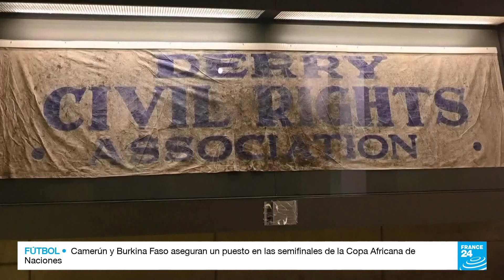'Bloody Sunday': 50 años de la masacre del Ejército británico en Irlanda del Norte • FRANCE 24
Han pasado 50 años desde que un grupo de soldados británicos mató a 13 católicos desarmados que marchaban a favor de los derechos civiles en Irlanda del Norte, en uno de los momentos clave de un conflicto armado interétnico nacionalista. Los familiares de las víctimas aún reclaman justicia por los eventos del denominado 'Bloody Sunday'.